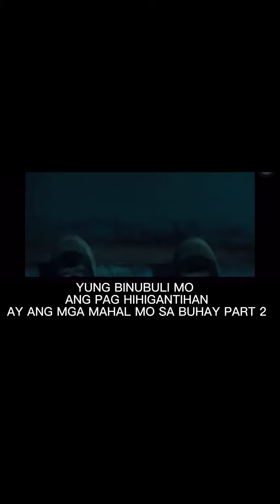YUNG BINUBULLY MO SA MGA MAHAL MO SA BUHAY GAGANTI